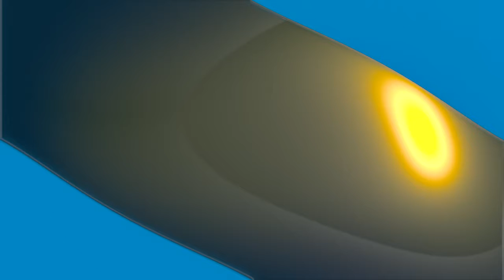Reaction To CZW BEST OF 2004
It gets more insane each year.